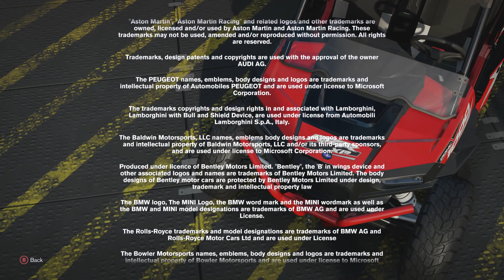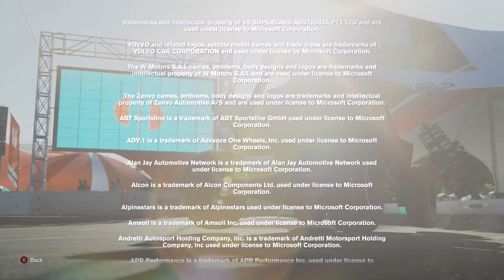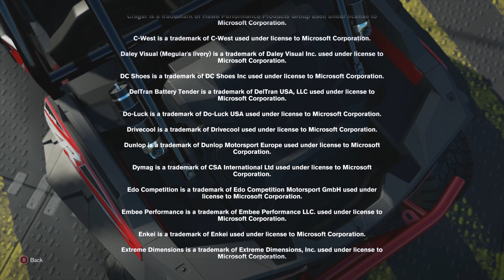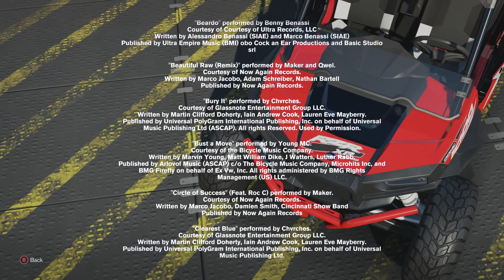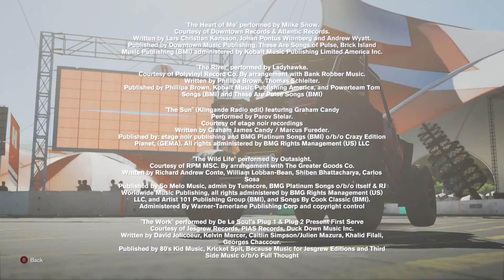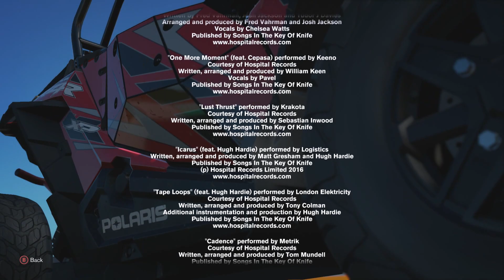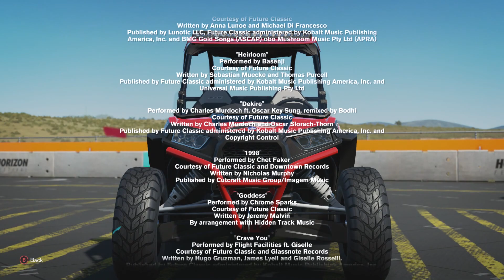Forza Horizon 3 Gameplay Walkthrough : Part #23 Big Air Showcase & Credits Xbox One 1080p 60fps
Forza Horizon 3 is an open world racing video game developed by Playground Games and published by Microsoft Studios for Xbox One and Microsoft Windows. The game features cross-platform play between the two platforms. The game was released on 23 September 2016 for "Ultimate Edition" players, and 27 September 2016 for standard and "Deluxe Edition" players. It is the third Forza Horizon and the ninth instalment in the Forza series. As with previous Horizon games, Turn 10 Studios assisted Playground Games in the game's development.
Forza Horizon 3 is a racing video game set in an open world environment based in Australia,[1] with the map twice the size of that in Forza Horizon 2, and includes places such as Surfers Paradise, Byron Bay, Yarra Valley and the Outback. The game features a four-player co-operative multiplayer campaign[1] and cross-platform play, as it is a part of the Xbox Play Anywhere program.[2] A total of 350 cars are available to players at launch – the most amount of cars to be featured in a Horizon game as of yet.[3]
While previous Horizon games have depicted the player as one of the racers of the Horizon Festival, the player is now the director of the Festival, and their role is to make it the biggest festival in the world. As director, the player can hire or fire racers as well as organise and customise races and Bucket List events around the map using the new Horizon Blueprint feature. The player can customise the character's style and ethnicity, as well as being able to customise the vehicles with custom paints and designs, upgrades and body kits from more popular manufacturers Rocket Bunny and Liberty Walk.
More aspects of the game are Barn Finds and the Auction House. Barn Finds are where the player gets a notice of a Barn Find rumor, then goes out looking for it. The Auction House is where you and others bid on cars that other players put up for auction in real-time.[4]
Other features include "Playground Games", online free roam, and the continued use of Drivatar technology from previous Forza games on Xbox One.[citation needed]